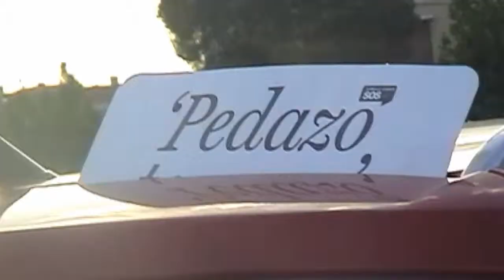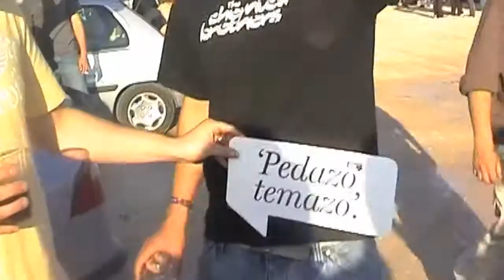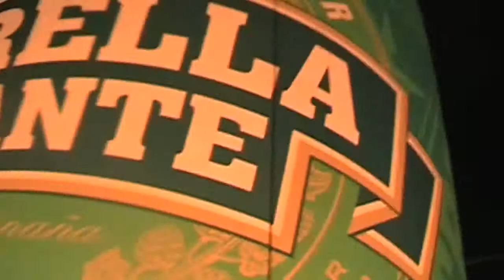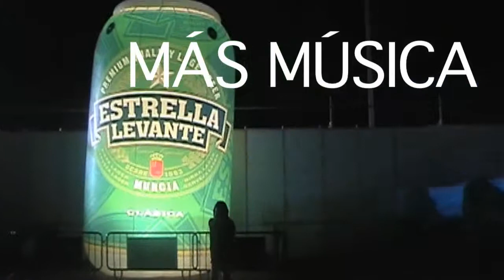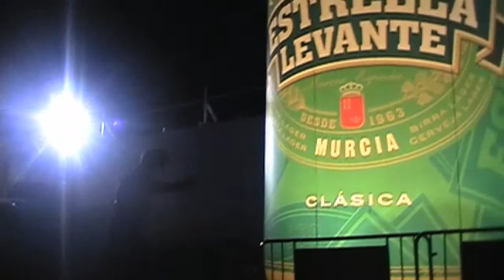Murcia SOS09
Viaje a Murcia al festival SOS 4.0 en Mayo de 2009. Uda da jada!